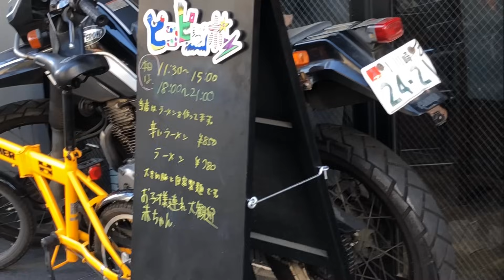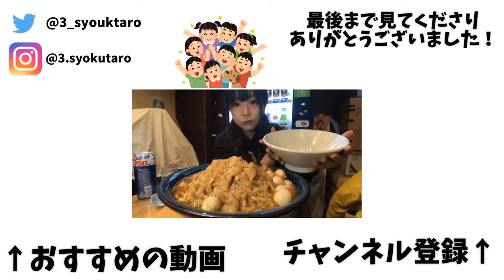【大食い】脂マシマシで注文したらとんでもないラーメンがきた【三年食太郎】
前回のピコピコポンさんでの動画↓
【大食い】ラーメン頼んだらまさかの巨大ボウルで出てきた【三年食太郎】Eating monster bowl Ramen 5kg

こんにちは、三年食太郎です。
今日は２回目のピコピコポンさんでの
初めての汁なし蕎麦！
撮影した日が1月2日で、
年末年始で身体に優しいものばかり食べていたら、ついつい禁断の「不健康ール」をしてしまいました。。

脂がいつもよりふんだんに楽しめて美味しかった！
ヤサイの大切さを知りました。

ピコピコポン
東京都新宿区高田馬場1-3-13

(食べたもの載せてます)